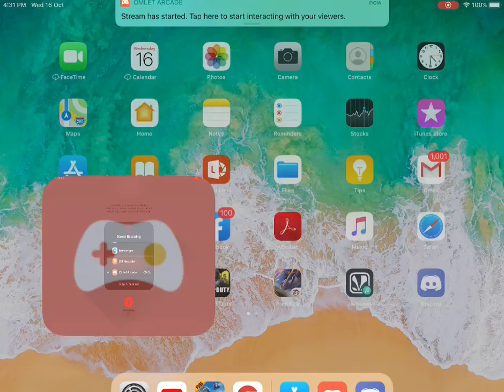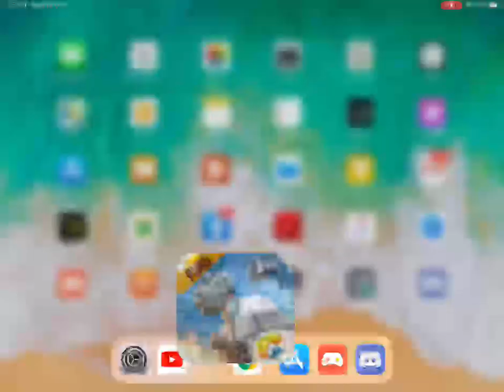NEW UPDATE GAMEPLAY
Guys I am LEONOPI AM USING IPAD(6thGeneration)WITH 4finger gyroscope
I am using Omlet arcade to stream
I am streaming by act fibernet
I AM FROM Lethal Order clan
My sensitivity settings are below

Camera Sensitivity
3rd person camera:70     Camera:100
1st person camera:70

Camera
3rd person no scope:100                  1st person no scope:88
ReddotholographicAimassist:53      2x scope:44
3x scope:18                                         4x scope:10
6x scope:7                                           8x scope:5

ADS SENSITIVITY

3rd person no scope:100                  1st person no scope:88
Red dot holographic I assist:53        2x scope:44
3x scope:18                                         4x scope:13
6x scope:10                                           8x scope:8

GYROSCOPE SENSITIVITY

3rd person no scope:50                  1st person no scope:50
Red dot holographic I assist:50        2x scope:50
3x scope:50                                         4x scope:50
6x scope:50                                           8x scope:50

Our LETHAL ORDER clan discord link is

If u have any enquires u can chat in discord I will be available for 24/7